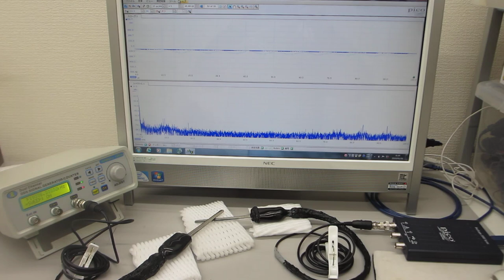超音波の非線形スイープ発振制御実験（ultrasonic-labo）